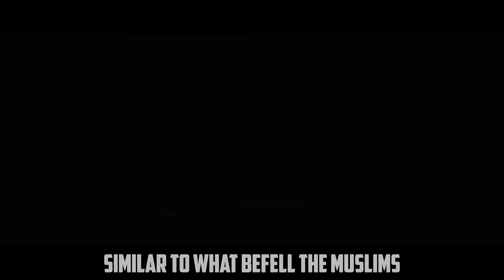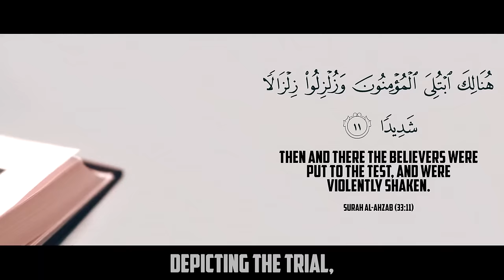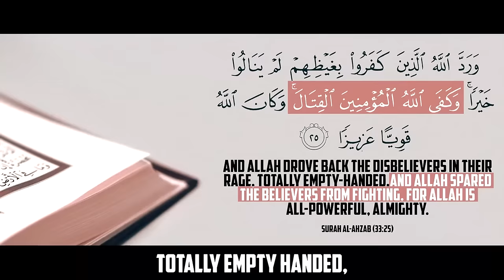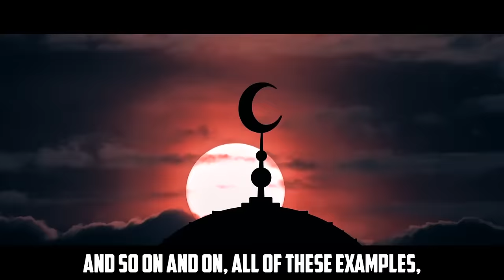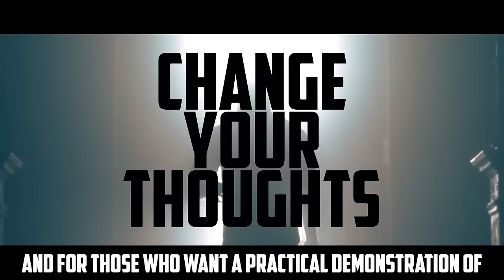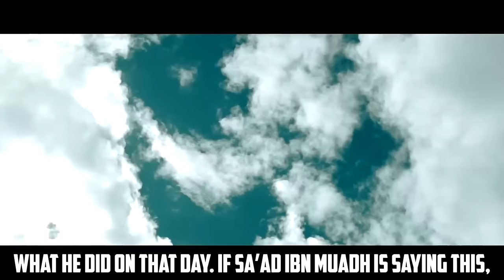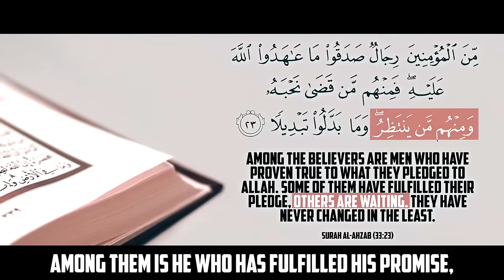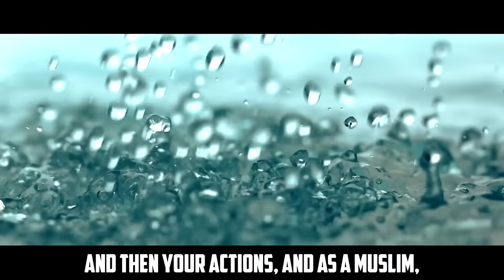ALL MUSLIMS SHOULD KNOW THE TRUTH! - YOU CAN'T AFFORD TO SKIP THIS VIDEO!